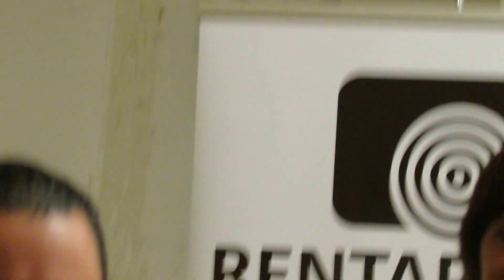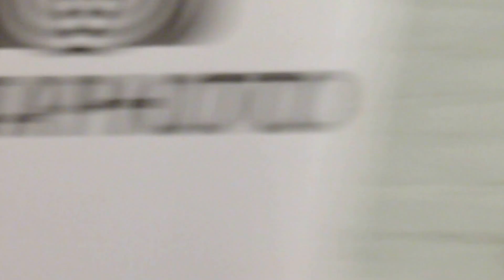Режиссер Жора Крыжовников - на семинаре "YouTube".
Режиссер Жора Крыжовников ("Горько!", "Проклятье", "Неожиданно")  - на семинаре "YouTube"